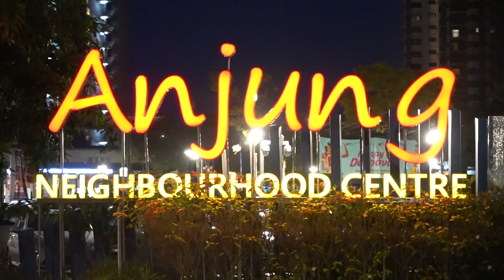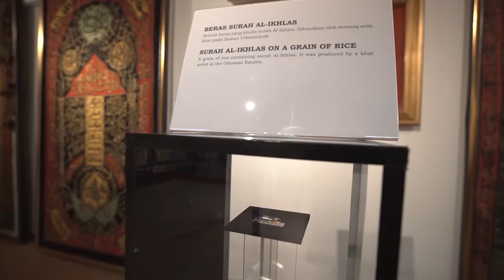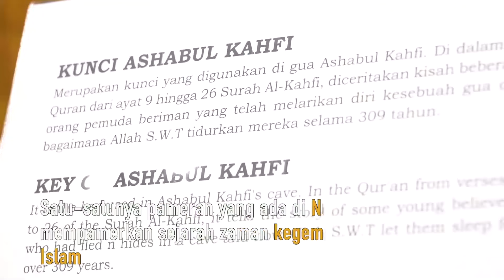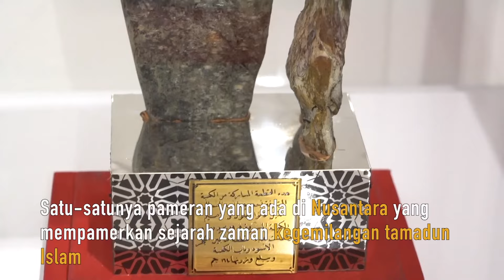SUBHANALLAH !! Satu-satunya Di Nusantara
SATU-SATUNYA Galeri Warisan Dan Kesenian Islam di Benua Asia yang terletak di Iskandar Puteri, Johor ini merupakan Galeri yang paling Istimewa kerana menampilkan lebih dari 120 artifak-artifak ASLI yang terdiri daripada koleksi artifak Rasulullah SAW, Para Sahabat, dan Tokoh Islam serta himpunan artifak kerajaan Uthmaniyah dan Abbasiyah .

Galeri ini terletak di
Anjung Warisan Dan Kesenian Islam,
Anjung Neighbourhood Centre,
Iskandar Puteri,
Johor Bahru.

HARGA TIKET Galeri Aura Islam

RM 30 - Dewasa 13-59 Tahun
RM 10 - Kanak kanak 6-12 Tahun
RM 10 - OKU
RM 10 - Pelajar IPT
*Percuma bagi 5 Tahun ke bawah

WAKTU OPERASI

Selasa - Ahad (  Isnin Cuti )
10.30 Pagi - 08.00 Malam

Anjung Neighbourhood Centre,
Iskandar Puteri,
Johor Bahru.

Untuk mendapatkan info TERKINI aktiviti Galeri Anjung Warisan Dan Kesenian Islam ( AURA ISLAM ) di :